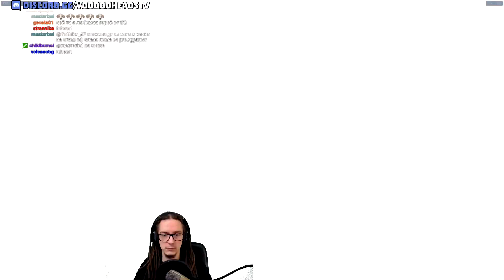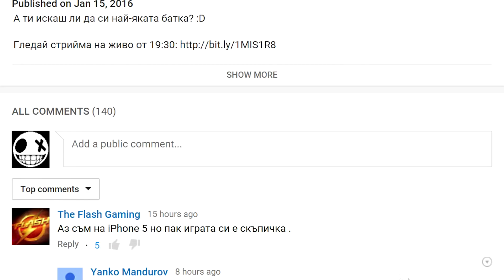Overwatch - Sombra геймплей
Пробвах новия герой Sombra и май ми трябват още тренировки! :D